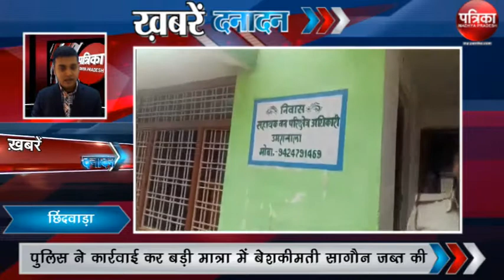Watch madhya pradesh fast latest News only on Khabrein Danadan 19 December 2017